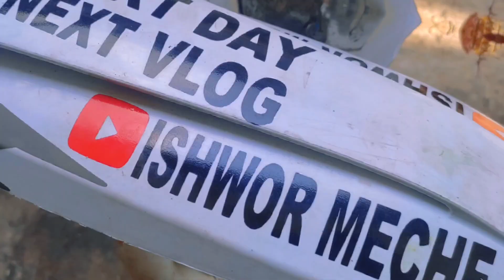FIRST VLOG WITH MY MOM❤️❤️❤️❤️